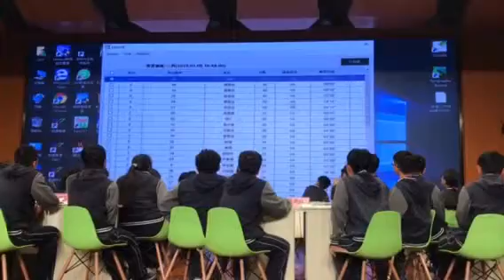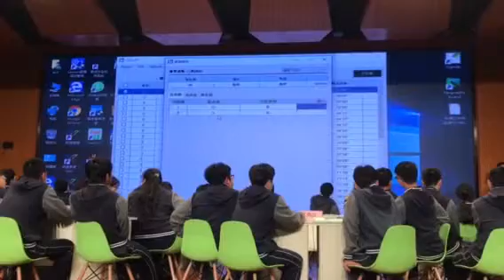정답을쓰다 중국고등학교시범수업